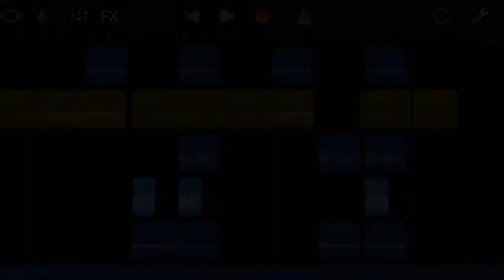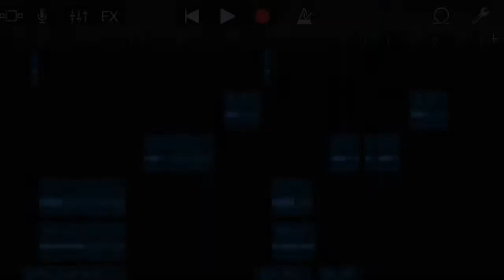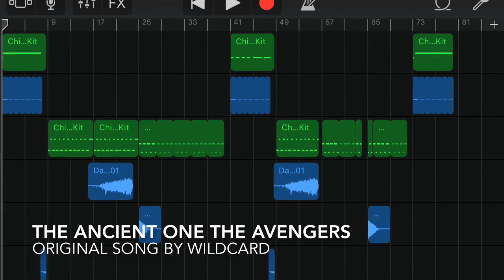The Ancient One The Avengers marvel / original song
Hi✨this's wildcard✨thank you for listening to my original music🎵
please visit & listen to my music again🎵
I hope you enjoy✨✨